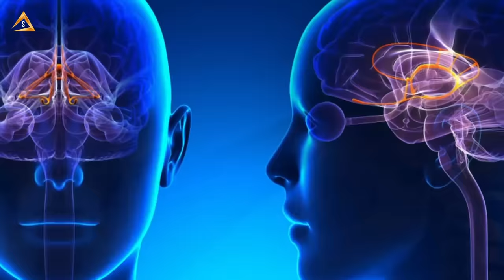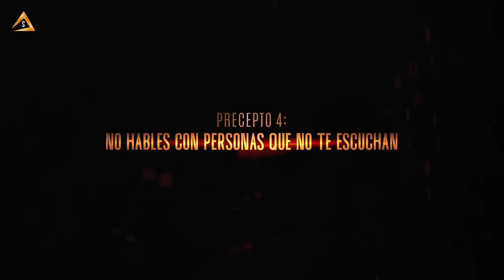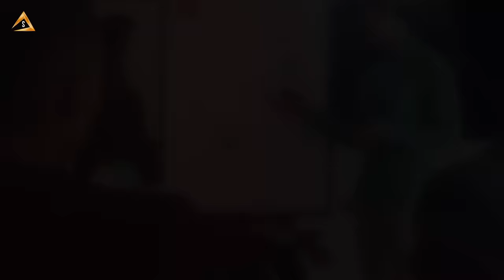Palabras que cambian la vida | VENERABLE LAMA RINCHEN G. | El poder del Verbo que ATRAE MILAGROS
En este video, ¡aprende los 4 preceptos, 4 leyes que debes seguir para mejorar tu conducta verbal sin esfuerzo! Recibirás soluciones para expresarte de la manera correcta y para ¡Atraer milagros a tu vida!

Todo lo que nosotros somos determina las palabras que pronunciamos, lo que nosotros decimos es lo que tenemos dentro.
Y a la vez, lo que nosotros pronunciamos, lo que nosotros decimos determina quienes somos en el futuro.
Lo que nosotros decimos se adelanta y va definiendo quieres somos.

Esto quiere decir que todo cuenta, todo vale, todo es importante, cada cosa que decimos contribuye; a lo mejor no es determinante pero contribuye a quienes somos.
Y mucho más de lo que nosotros hoy en día asumimos, para ayudarnos podemos empezar valorando los 4 preceptos que propone el Buda para mejorar nuestra conducta verbal.
1- entender que LAS LABRAS HIEREN MAS QUE LA ESPADAS.
2- NO MENTIR
3- NO CHARLAS OCIOSAMENTE
4- NO HABLES CON PERSONAS QUE NO TE ESCUCHEN
Solo entender el mensaje de este video, ya es un gran gran cambio.
 - ESTE VIDEO FUÉ EDITADO COMPLETAMENTE POR NOSOTROS: "Sitio De Emprendedores"

► COMPARTE ESTE CONTENIDO, SI CREES QUE ESTE VÍDEO PUEDE AYUDAR A MÁS PERSONAS COMO TÚ, COMO YO, COMO NOSOTROS - "Sitio De Emprendedores".